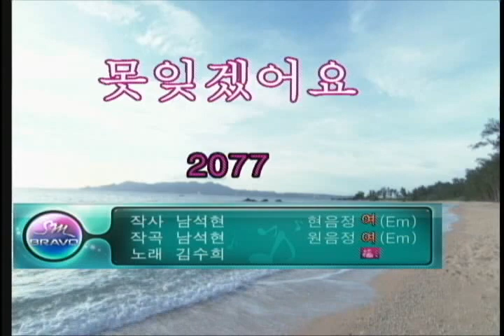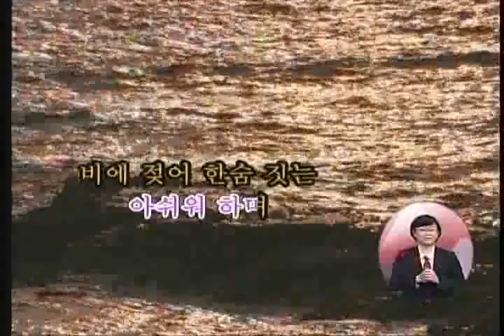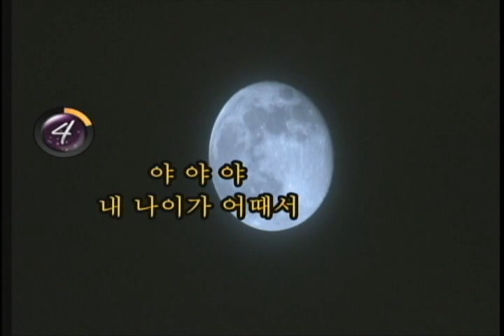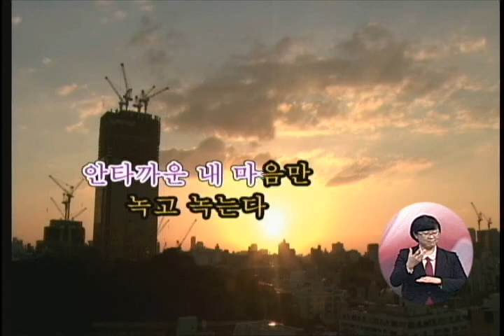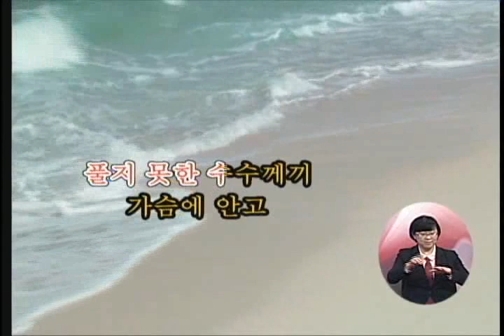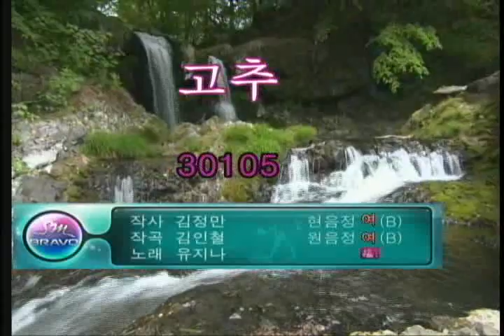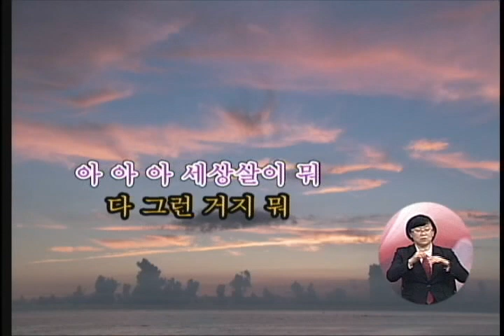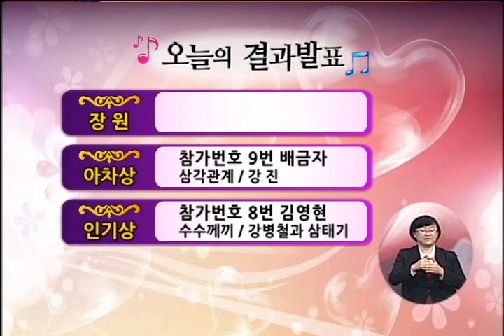전국나눔노래자랑 1530회 03월24일 월